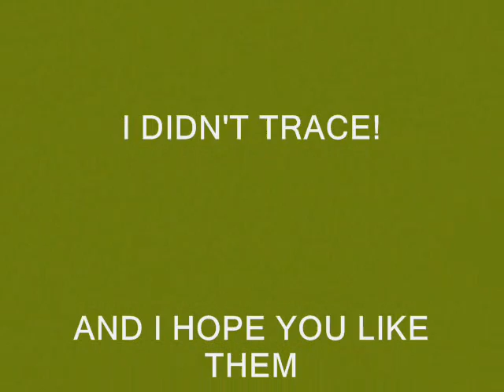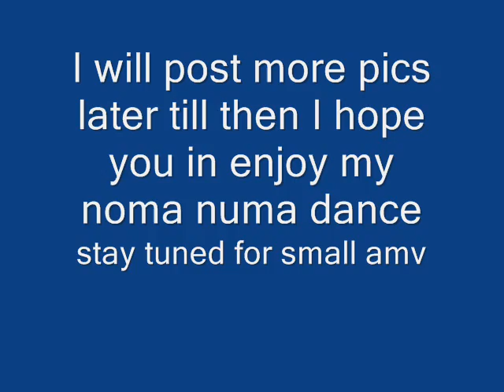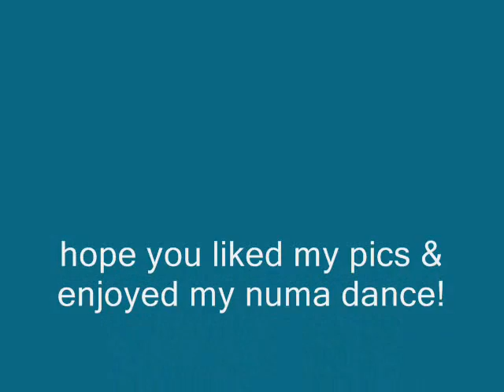Naruto Drawings #1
Naruto drawings I have drawn with short noma numa yei dance at the end enjoy and please commment =}

and watch naruto drawings #2 for more and better drawings